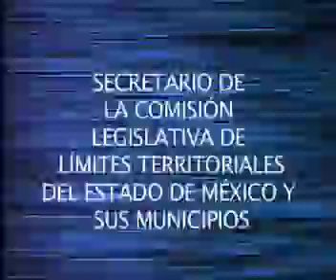Diputado Daniel Parra